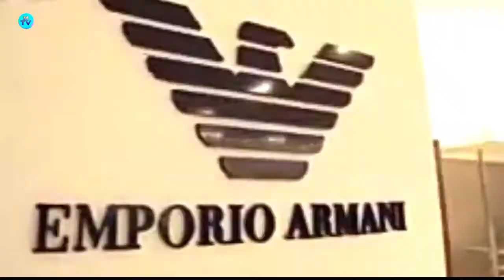The Centaurus Mall Islamabad Pakistan/Visit Centaurus Mall Islamabad.@muneebtv5786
The Centaurus Mall Islamabad Pakistan/Visit Centaurus Mall Islamabad/Muneeb TV

Centaurus Mall owner name sardar Tanveer aliyas
The Centaurus Mall is located in Islamabad
In sentaurus you can see hotel, senima, big shopping mall ,luxury residential apartment and office.

In Centaurus Mall Islamabad you can buy products of international and local brands like Hush Puppies, Sputnik Footwear, Adidas, Nike, Al-Fatah Store, Scentsation, Khaadi, Gul Ahmed, Charles xu0026 Keith, Junaid Jamshed, Hub Jafferjees and International Watch Company.Centaurus Mall is Islamabad's first genuine shopping mall.